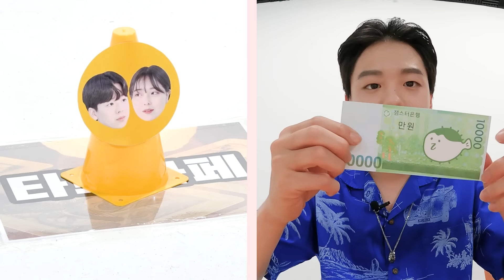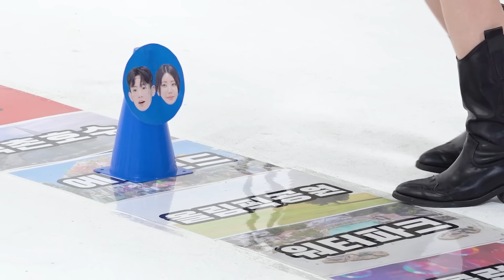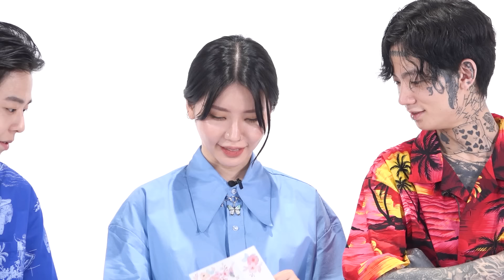SUB) (이걸 몰라?) 남친은 우리의 데이트장소를 기억하고 있을까? (석준이가해/나르앤나르시/한스/령령) [러비더비 시즌2 EP.05]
러비더비 남친 5개월이면 눈감고도 찾겠지??